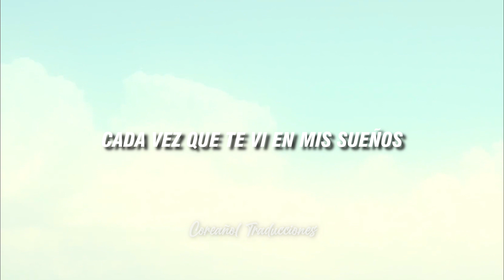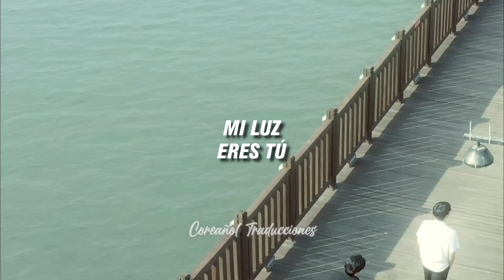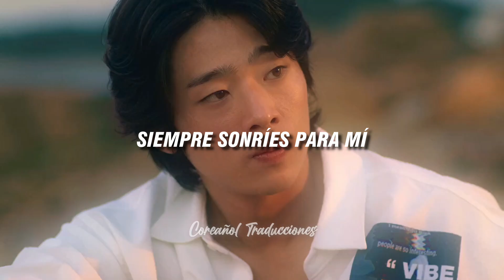My Sweet Dear OST 5 | Roi, A.eun - Is You | Traducido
Is you · Park Gyeongtae
마이 스윗 디어 (Original Television Soundtrack) Pt. 5
[Lyrics]
Whenever I saw you in my dream
Before I didn’t know that I love you
But I have no brave this is my mistake
Why do that!
Someday I never again this love
But you come in my heart be paralyzed
Everyday I think about you sunshine is you
I love you~ you always smile for me
I love you thanks for give me reason for my life is you
I love you I want you I love you
Thanks a lot I love you
Whenever I find my love is you

my sweet dear ost sub español
my sweet dear ost part 5 sub español
Roi, Aeun is you sub español